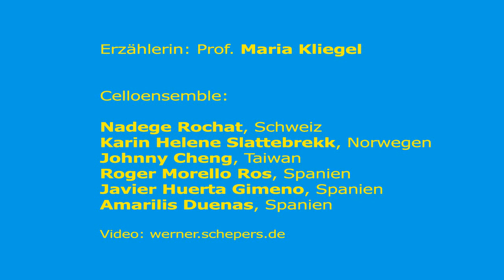Maria Kliegel: Der Teddy und die Tiere von Michael Ende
Prof. Maria Kliegel präsentiert Studierende ihrer Meisterklasse der Hochschule für Musik und Tanz Köln.

Videomitschnitt vom 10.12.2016 aus dem Kammermusiksaal der Hochschule.

Gelesen von Maria Kliegel - "La Cellissima"

Celloensemble:

Nadege Rochat, Schweiz
Karin Helene Slattebrekk, Norwegen
Johnny Cheng, Taiwan
Roger Morello Ros, Spanien
Javier Huerta Gimeno, Spanien
Amarilis Duenas, Spanien